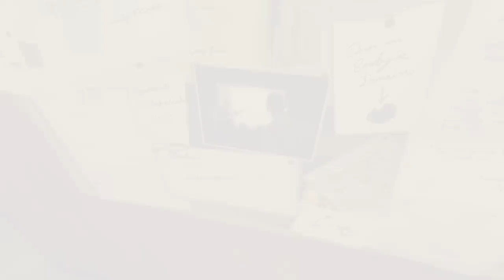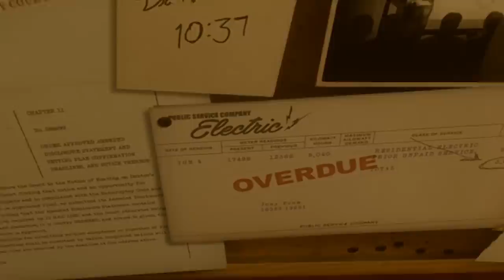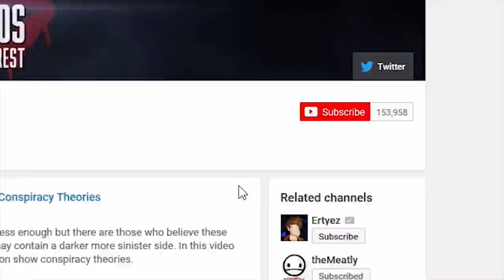The Tragic Fate of Allison, Susie & Tom - Explained! (Bendy and the Ink Machine Theories)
Susie Campbell, Alison Pendle and Thomas Connor are 3 characters who's stories all interlink and each one in a tragic way. In this Bendy and the Ink Machine Chapter 5 theory video we look at fate of these three characters and how both Susie and Alison became a version of Alice Angel. As well as Thomas Connor and his transformation into the Boris we meet in Chapter 5 and his connection to both Alison and Susie in the outside world. The story of BATIM keeps getting more and more interesting with each new chapter.

You've been watching a Bendy and the Ink Machine theory by SuperHorrorBro Mike.